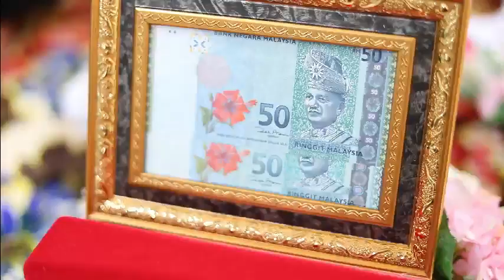My big day Huzaifah 💕 Farhanna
Walimatul urus Abu Huzaifah dan Nur Farhanna Razha . Video credit to Farid Tajuddin #230319